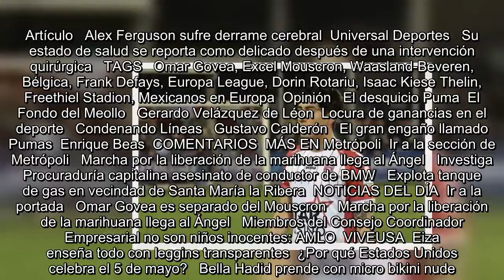Omar Govea es separado del Mouscron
Es Noticia:  Liguilla Clausura 2018   Champions League   Se encuentra usted aquíINICIO // Universal Deportes // Futbol // Omar Govea es separado del Mouscron  Omar Govea es separado del Mouscron  El entrenador explicó las razones por las que el mexicano no ha sido convocado en los últimos juegos  Twitter (@96govea) El mexicano Omar Govea jugador del Excel Mouscron   05/05/2018 19:28   Notimex  -A +A  El mexicano Omar Govea, que milita en el Excel Mouscron, no vio actividad por segunda ocasión en la derrota de su equipo ante el Waasland-Beveren, de la primera división de Bélgica. El entrenador